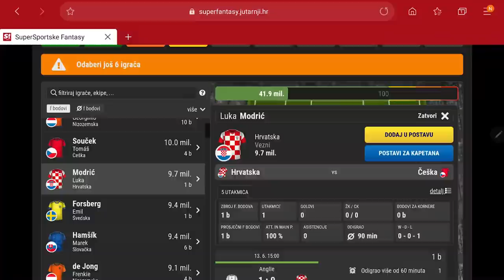SuperSportske Podcast #42 EURO // 'Brozović mora igrati, otkrit ću vam i zašto'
U trećem izdanju posebnog SuperSportske podcasta posvećenog Euru, nogometni analitičari Marko Lozo i Romeo Jozak se osvrću na utakmicu Hrvatske i Engleske te najavljuju dvoboj Vatrenih s Češkom: "Česi? Puno smo bolji, ali moramo se paziti njihovog Džeke!"
Podcast je vodio Siniša Sušec, glavni urednik portala web Sportskih novosti.